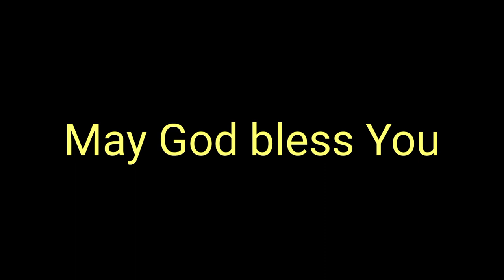ဆာလံကျမ်း အခန်းကြီး ၃